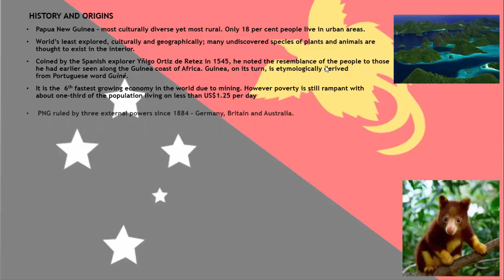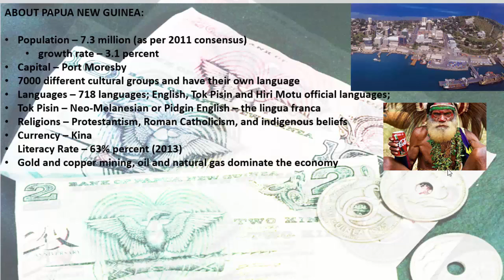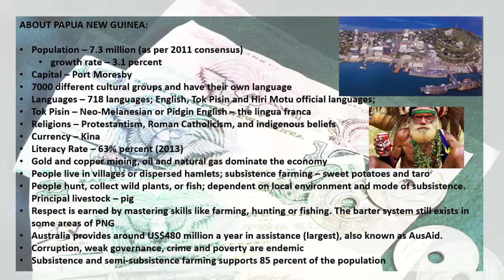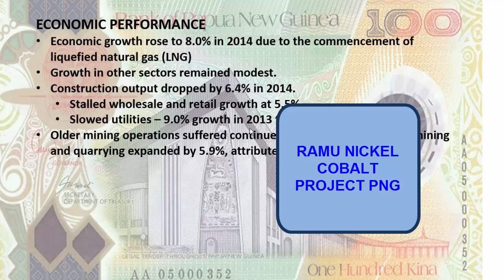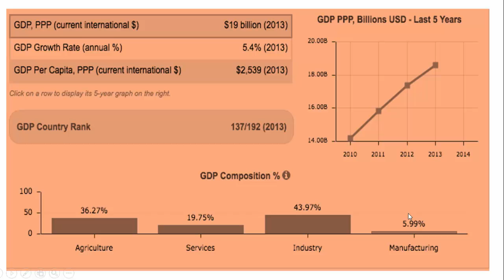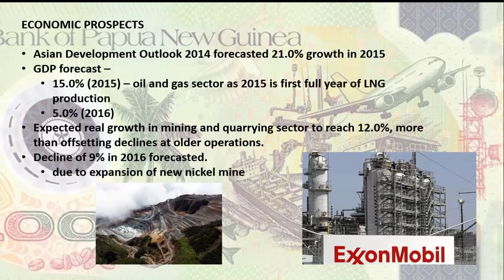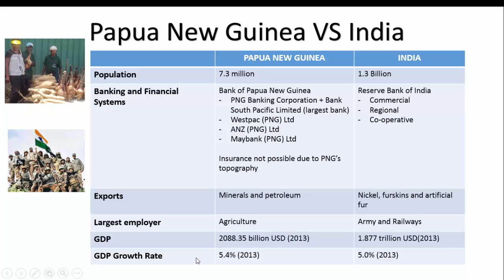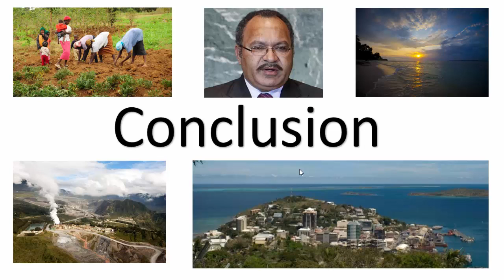Papua New Guinea's Economic, Business and Government Environment